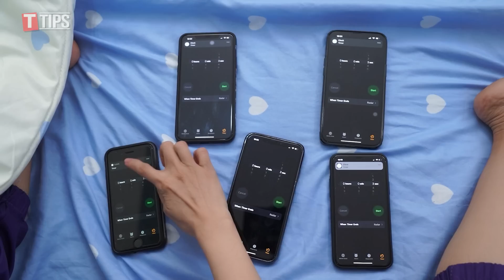Monster Under My Bed Story: Monster In Pool | Funny Monster Under My Bed Pranks on Pool